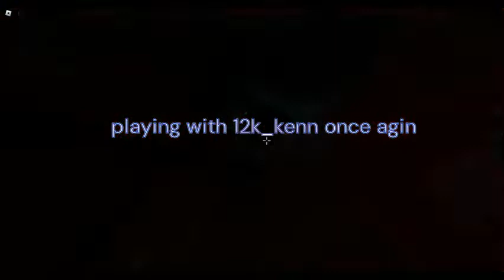playlng w hlgh levls l roblox FTF